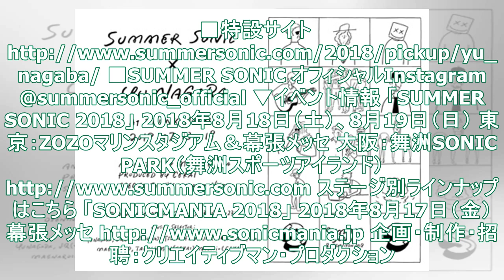長場雄によるサマソニ出演者イラストの世界観を表したスペシャル・エキシビションが7月13日より開催決定。JQ（Nulbarich）らがレセプション・パーティーに登場も - TOWER RECORD...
長場雄によるサマソニ出演者イラストの世界観を表したスペシャル・エキシビションが7月13日より開催決定。JQ（Nulbarich）らがレセプション・パーティーに登場も - TOWER RECORDS ONLINE